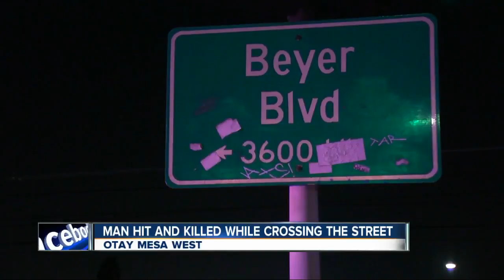Man struck, killed by car in Otay Mesa area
A pedestrian was hit by a car and killed as he crossed Beyer Boulevard in the Otay Mesa West area.